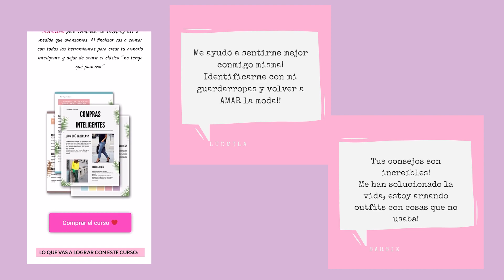TENDENCIAS ACCESORIO PRIMAVERA VERANO 2021/22 | agus pedano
🔥¡12 Tendencias en accesorios 2021! ¡Geniales para renovar looks!

De ahora en más, Soy tu nueva asesora de imagen!
👉Formá parte de nuestro grupo! Voy a enviarte info que te hayas perdido, tips o E-books de regalo con buena información para que tengas guardado en tu mail/celular y puedas chequearlo cuando vayas a hacer tu próxima compra o armar un nuevo outfit cada día!
👉Recordá chequear la carpeta SPAM que el mail puede haber caído acá!
Te espero! ❤❤